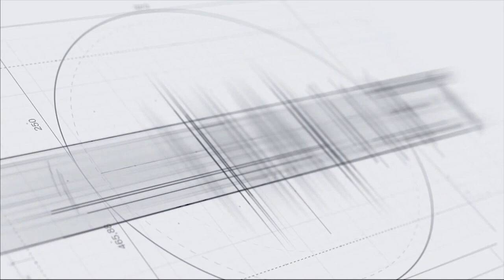Նախկին ԱԺ-ի ընդունած օրենքը հակասում է մեր կառավարության ծրագրին. Գևորգ Պապոյան